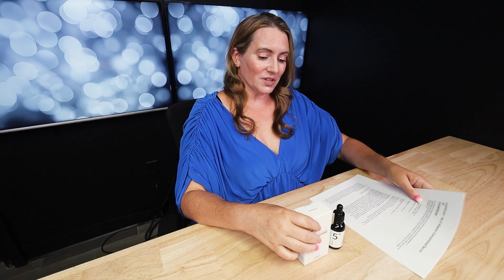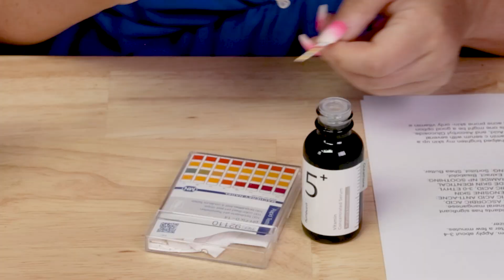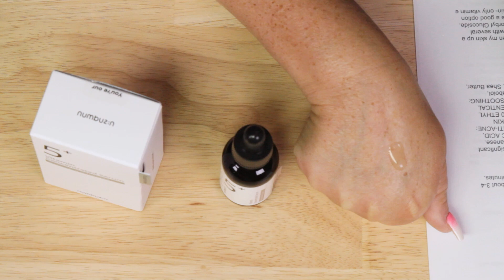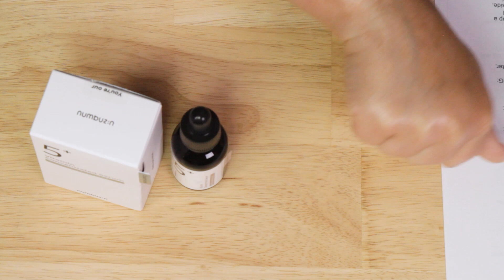numbuzin Skincare New! 🆕🍊🍑 No.5 Vitamin Concentrated Serum Review & How to Use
numbuzin - No.5 Vitamin Concentrated Serum
Use Rewards Code NOBSBEAUTY for an additional discount!

At Amazon
(sold & shipped by Numbuzin)